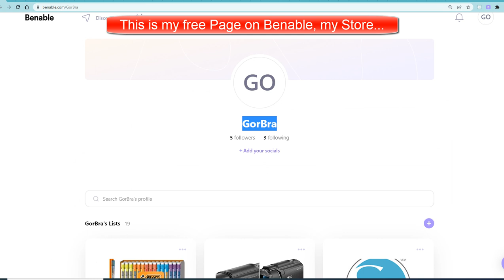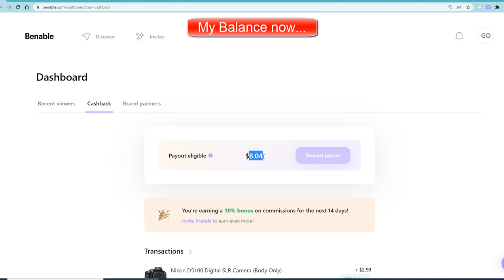Benable New Sale for $2.93